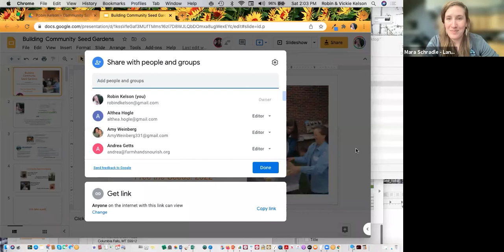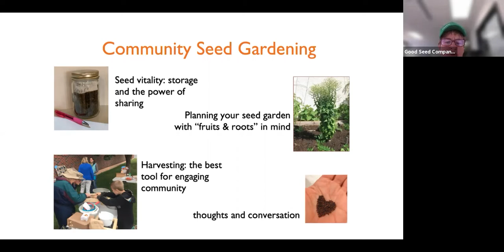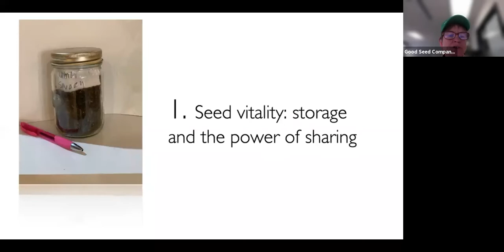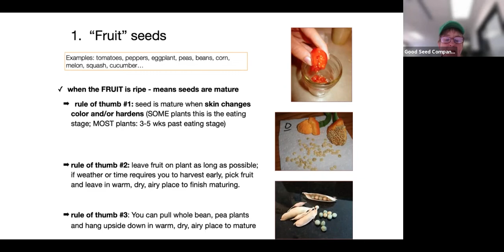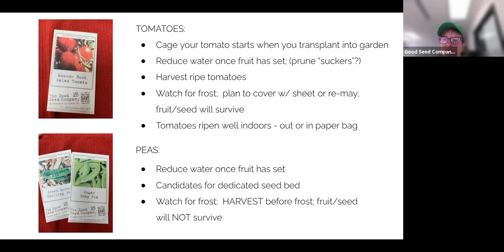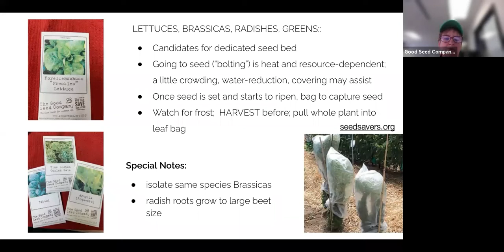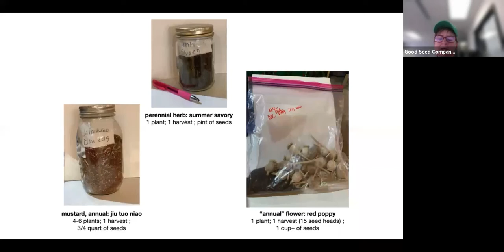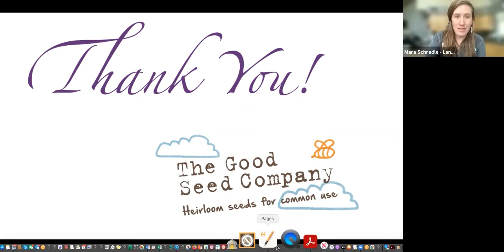Community Seed Saving - Robin Kelson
In this session we’ll review practical considerations for planting, harvesting, saving and sharing your seeds in community. Helpful tips for new and expert backyard growers.